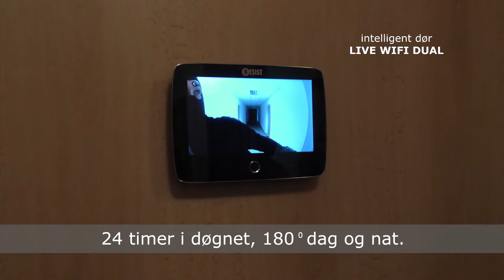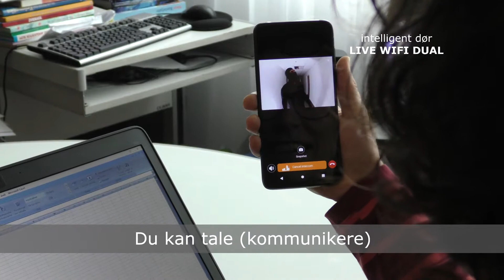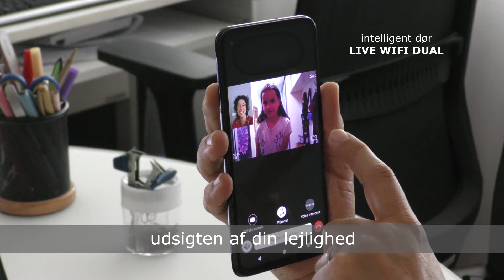Intelligent sikkerhedsdør LIVE WIFI DUAL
Beskytter sig selv og området foran døren i en aktiv måde 24 timer i døgnet.
Takket være dual systemet kan du se området foran din dør, samt området i din lejlighed.
Grundet dual skærm kan du kombinere udsigten af din lejlighed med området foran din dør.